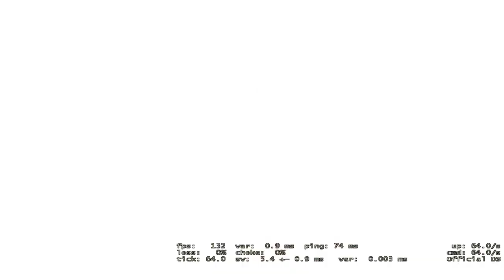TEK KİŞİLİK ORDU MAÇI TAŞIDI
DUYURU: CSGO SERVERİMİZ YENİDEN HAFTA SONU AÇILIYOR BEKLİYORUM VAR MI GELECEK  ?